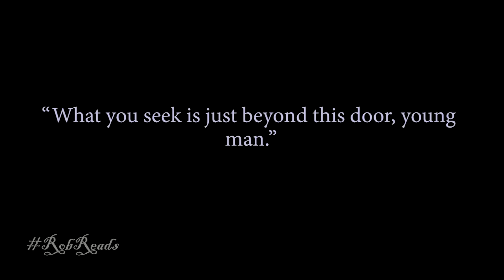Immortal | SCARY STORY READING #4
A man who has sought the secret to immortality his entire life finds the answer...but it's not what he was hoping for.

Special thanks to VINCENT V. CAVA for writing this story! Follow him!